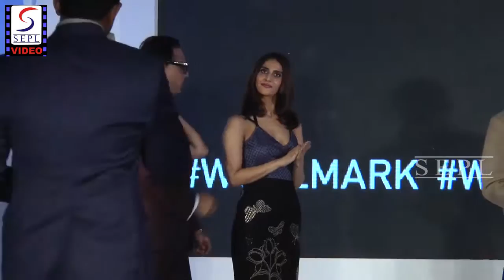UNCUT | Vaani Kapoor At Finale Leg Design Competition Wool Runway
Watch Befikre Actress Vaani Kapoor Attends Raymond Final Leg Of Their Design Competition Wool Runway.